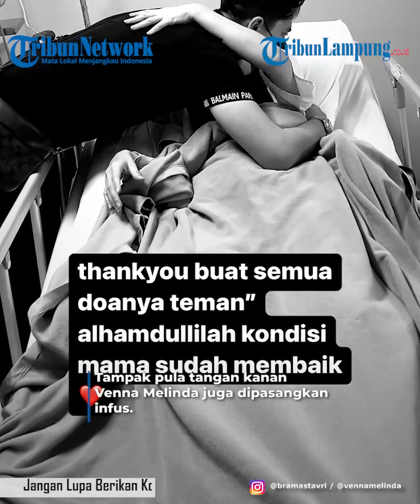SEMPAT TAK BERI RESTU, VERRELL KUATKAN VENNA MELINDA YANG TERBARING DI RS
TRIBUNLAMPUNG.CO.ID - Verrell Bramasta beri dukungan kepada sang mama, Venna Melinda yang kini tengah diterpa masalah rumah tangga.
Kini, Venna Melinda diketahui masih dirawat di rumah sakit, setelah alami dugaan kasus KDRT dari suaminya, Ferry Irawan.
Anak sulung Venna Melinda, Verrell Bramasta nampak mendoakan dan medukung sang mama.
Dukungan itu Verrell sampaikan lewat akun Instagram pribadinya.
Pada postingan, Verrell hanya mengunggah foto buram.
Dalam keterangan unggahan, aktor berusia 26 tahun ini menuliskan harapan baiknya untuk sang mama.
"Bismillah, Mohon doa dan support dari semuanya," tulis Verrell Bramasta.
Sebelumnya, Verrell Bramasta masih berada di Jepang bersama teman-temannya.
Saat Venna Melinda melaporkan kasus dugaan KDRT, Verrell Bramasta sempat tertahan di bandara Taiwan.